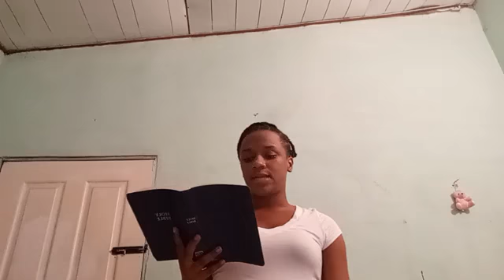Praise & Worship l February 2021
Praise & Worship | February 2021

Acts 7 KJV
9 And the patriarchs, moved with envy, sold Joseph into Egypt: but God was with him,
10 And delivered him out of all his afflictions, and gave him favour and wisdom in the sight of Pharaoh king of Egypt; and he made him governor over Egypt and all his house.